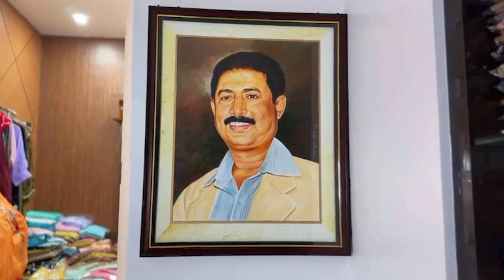মাগো তুমি সর্বজনীন ❤️আছো হৃদয় জুড়ে😊❤️Happy new year 2024 🎉🥳 ❤️❤️. Song by- keshab Dey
মাগো তুমি সর্বজনীন ❤️
আছো হৃদয় জুড়ে😊❤️

Khub valo katuk sokoler ❤️❤️
Song by-Keshab Dey